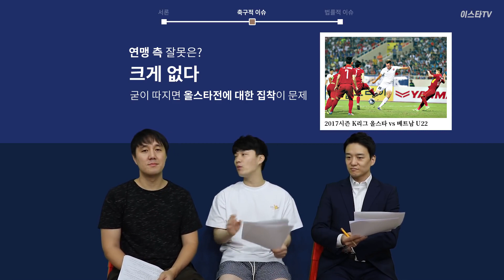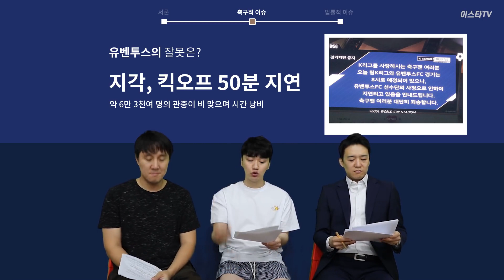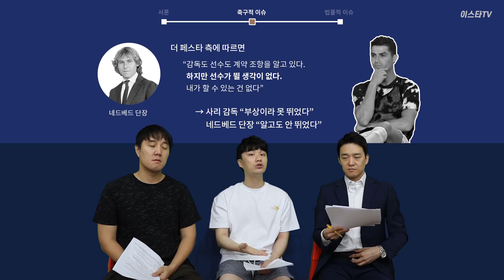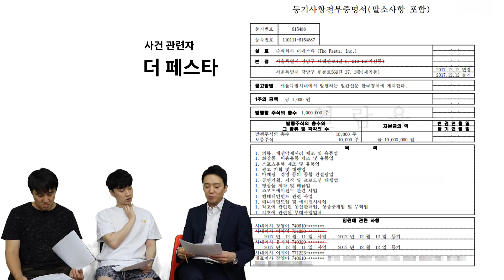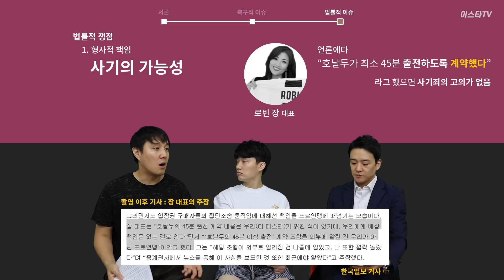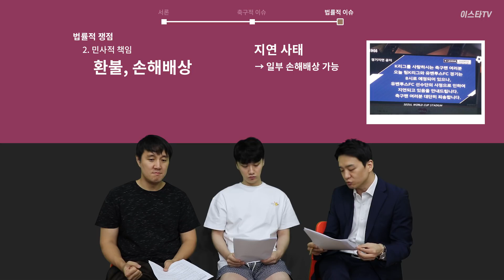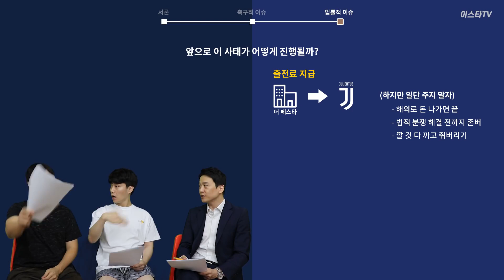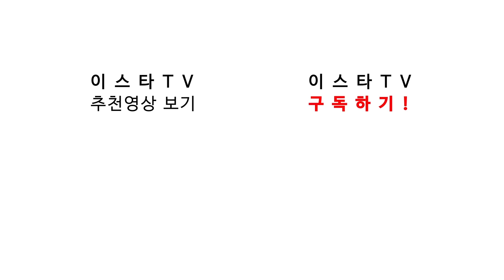[손이가요] 호날두 더페스타 사태 법률 분석 - 손수호 변호사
호날두, 더 페스타, 로빈 장, 유벤투스, 연맹, KBS의 책임
더 페스타 사기죄?
입장 관객 환불, 손해배상?